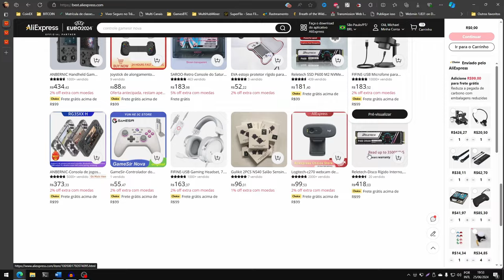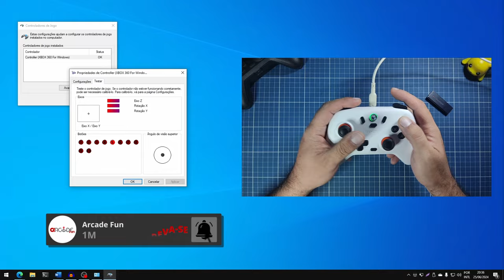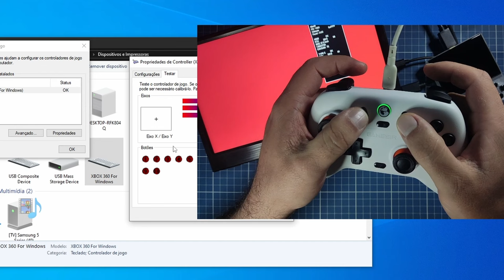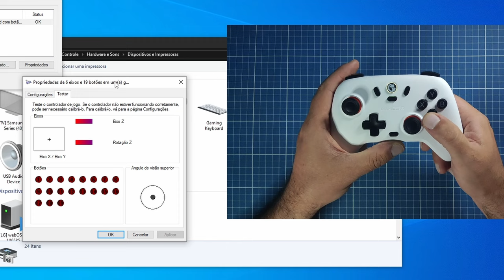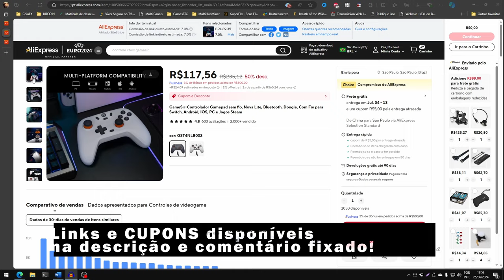O mais BARATO LIVRE de DRIFT! Review: GameSir Nova Lite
Controle GameSir Nova Lite: ⚡🔗
💰 $2 (~R$11) OFF em compras acima de $25 (~R$131): 🎟 IFPYUZE 🎟
💰 $5 (~R$27) OFF em compras acima de $50 (~R$274): 🎟 IFPGUJG 🎟
💰 $15 (~R$82) OFF em compras acima de $150 (~R$825): 🎟 IFPYOGB 🎟

Hoje, vamos dar uma olhada no controle GameSir Nova Lite.
Esse novo modelo é um excelente custo-benefício, vamos descobrir do que este controle é capaz e por que ele pode ser a próxima adição ao seu setup de jogos.
Adquira outros itens recomendados com preços incríveis! ⬇⬇⬇
RG35XX 2024: ⚡🔗
Monitor portátil Mucai 11.6 HD: ⚡🔗
Controle para Smartphone GameSir X2S: ⚡🔗

Capítulos:
0:00 - Bem vindos!
0:20 - Onde comprar com DESCONTO?
0:50 - Unboxing
1:29 - Construção
2:14 - Joysticks Hall Effect
2:44 - Botões de ação
3:01 - DPAD e testes de diagonais
4:13 - Botões de Ombro e Gatilhos
4:50 - Reset de configurações
5:17 - Botões Extras
5:40 - Modos de conexão
8:25 - Modo Turbo
9:04 - Trocar Intensidade do Rumble
9:28 - Trocar Layout Nintendo/XBOX
9:45 - Calibrar entradas Analógicas
10:31 - Bateria/Autonomia
10:44 - Resumo, pra quem é e onde comprar o Nova Lite